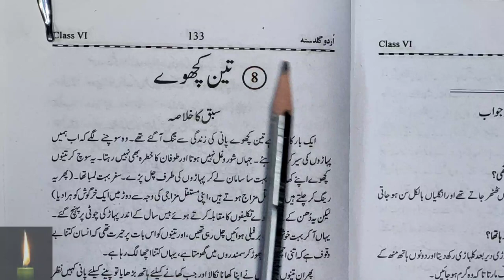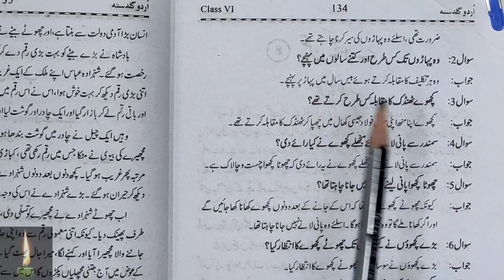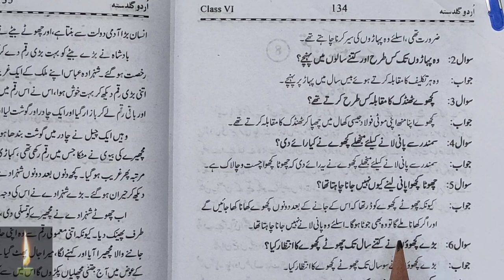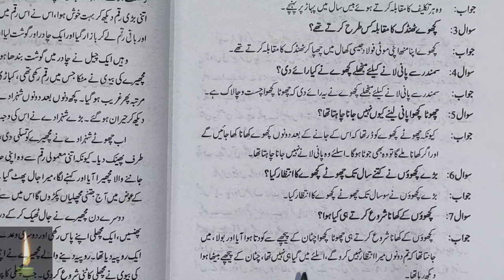class 6 chapter 8 with answer Teen kachuwa urdu guldasta ncert cbse asan urdu questions answers,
Urdu || guldasta||